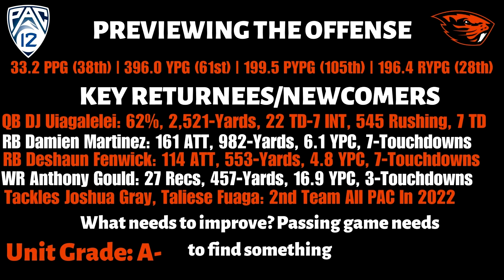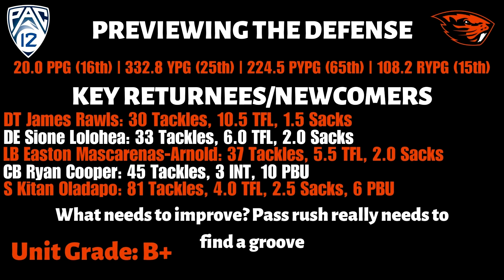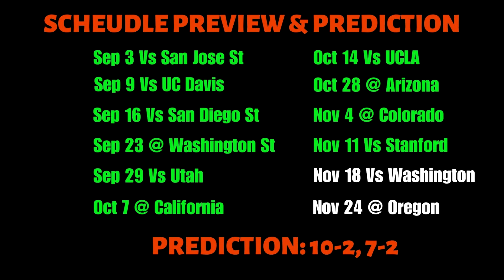2023 Oregon State Football Preview & Prediction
Dalton and Nick breakdown the Oregon State football team